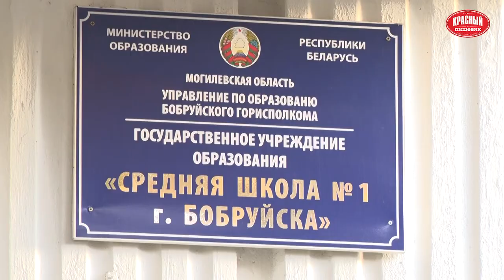Прошла все ступеньки карьерного роста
Мы продолжаем серию сюжетов про женщин нашего города.